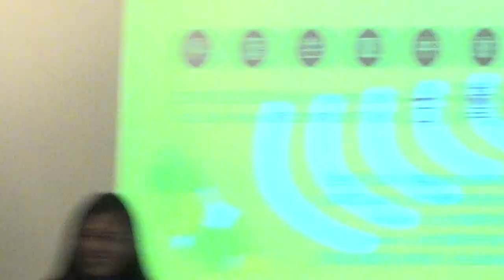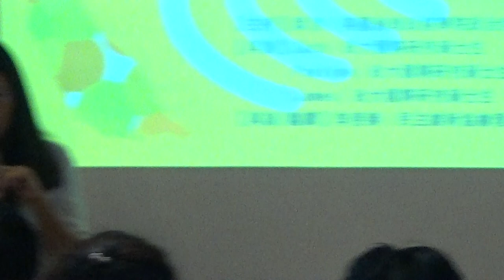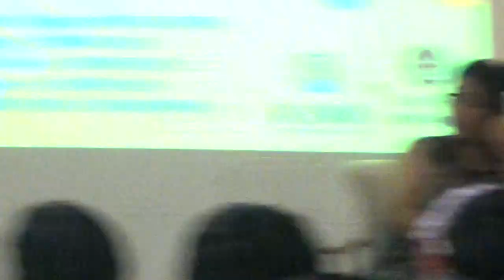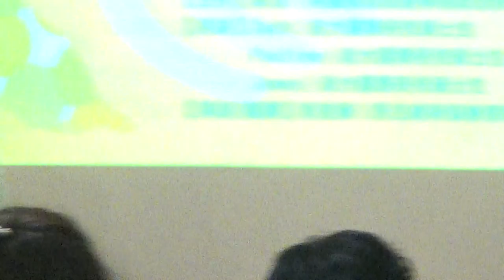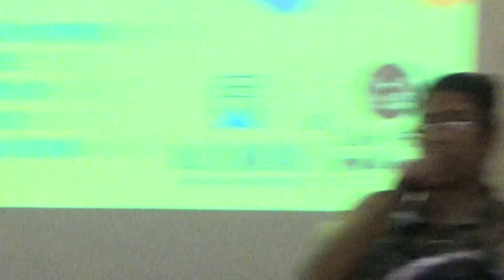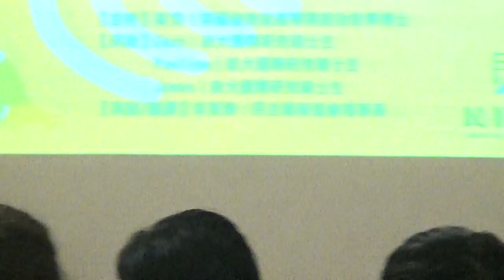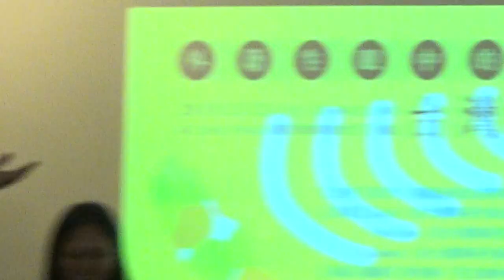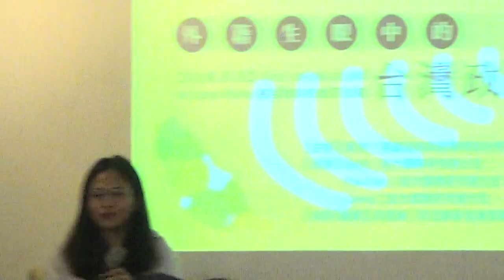【哲學星期五@台北】外籍生眼中的台灣政治學 20180512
【哲學『非』星期五@台北】—「外籍生眼中的台灣政治學」 —2018/05/12（六）19：00-21:00@慕哲咖啡館

台灣民主化的時間或許還不算長，但在亞洲來說，也可算是具有指標性的國家。從獨裁到解嚴、一黨到多黨、身份認同、兩岸關係、統獨問題，以及到各種公民權利的倡議與追求等等，對我們生活於其中的人來說，也許複雜難解不免苦澀，但對島外的人來看，往往引發許多好奇，每年也吸引不少外籍學生們前來台灣攻讀政治學。這些外籍生們如何看待台灣的政治生態？我們能不能從他們眼中發現一些我們習以為常，但令他們提出疑問的地方？又在他們自己的國家中，人們如何談論政治？台灣真的有比較特殊嗎？台灣又可以如何運用自身「民主」優勢，進一步拓展與國際的連結？

5月12日週六【哲學『非』星期五@台北】跟【民主維新協會】一起邀請到目前在政治大學研讀國際關係的三位外籍生，有來自美國的Zach、菲律賓的Pauline與澳洲的James，以及民主維新協會的理事長李旻臻來跟大家以較輕鬆的方式談談，他們是抱著什麼樣的期待來台灣攻讀政治學，以及真正接觸到台灣社會後的觀察。歡迎大家前來交流。

【時間】2018年 5月12日 (六) 19:00–21:00
【主持】葉　浩│英國倫敦政經學院政治哲學博士
【與談】Zach│政大國際研究碩士生
Pauline│政大國際研究碩士生
James│政大國際研究碩士生
【與談/翻譯】李旻臻│民主維新協會理事長